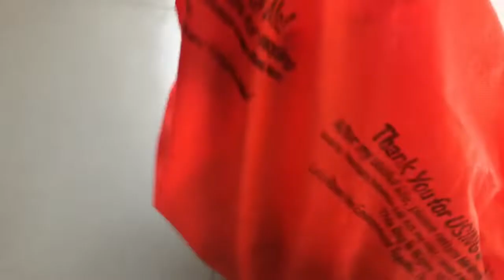HUSBAND SNATCHER||HAIR WICHCRAFT||NEW HAIRDO||BEAUTY ROOM